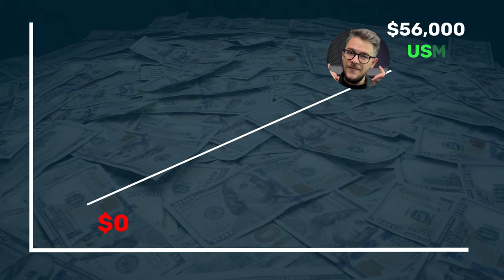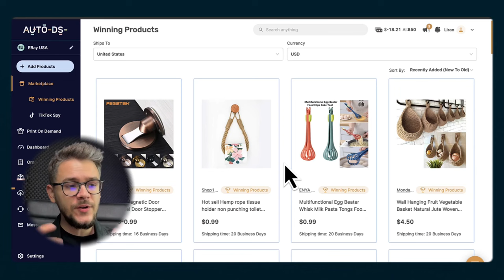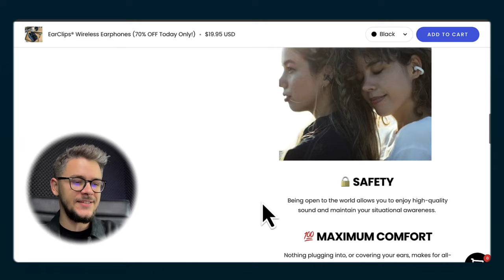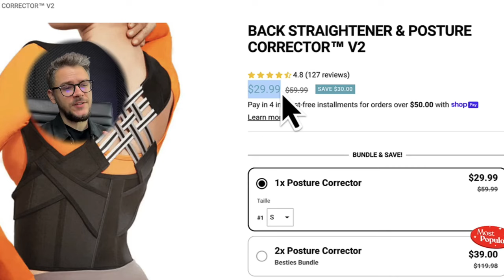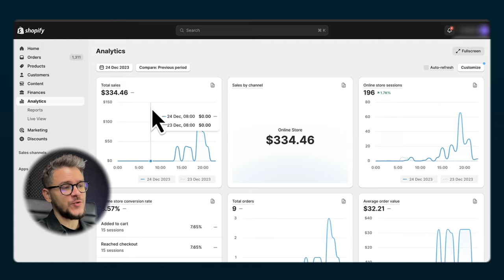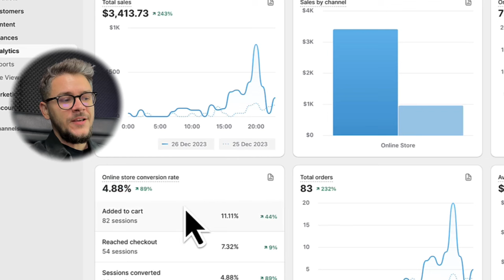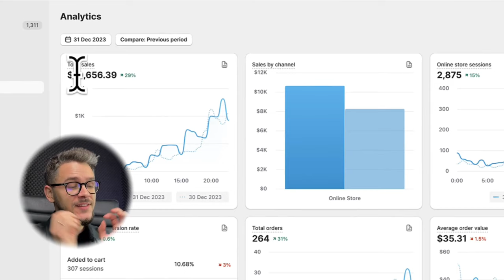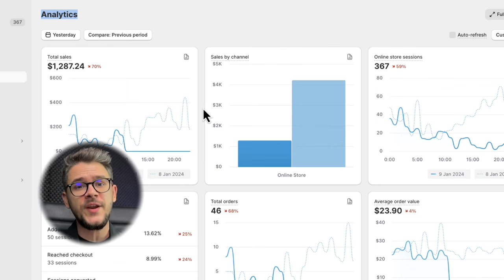I Made $56,782 in 7 Days (Product Reveal)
🚀 "Discover the incredible journey of making $56,782 USD in just 7 days with Shopify dropshipping! In this must-watch video, I take you through a detailed, step-by-step process that led to my success. From the initial strategy to the challenges and triumphs, I cover it all.

Key Highlights:
🔑 Exclusive insights into the strategies used to boost sales.
💡 A complete breakdown of the ups and downs experienced during this period.
🔥 The big reveal of the winning product that skyrocketed my earnings.
🛠️ Practical tips and tricks you can apply to your own Shopify store.

📈 Whether you're a seasoned dropshipper or just starting out, this video is packed with valuable lessons and actionable advice. So, don't miss out – watch now and start transforming your e-commerce journey!
Timestamps
00:00 - Introduction
00:46 - Creating A Shopify Store Using A.I.
01:36 - Finding A Winning Product
02:45 - Showing The Product Page
04:24 - Product Testing
07:10 - First Results
08:03 - Starting To Scale
09:12 - Success
10:37 - Conclusion

🌟How To Start Dropshipping on Shopify In 2024 (BEGINNERS TUTORIAL)

✅ Sell These Right Now - The HOTTEST Dropshipping Products